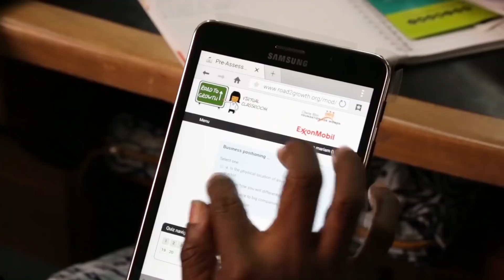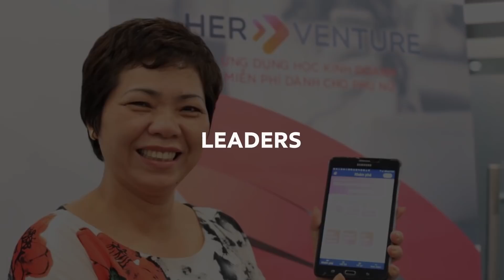The Women's Economic Opportunity Initiative & Women's Empowerment | ExxonMobil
Economic empowerment starts with opportunities.  That's why we're working alongside the Cherie Blair Foundation to help develop business acumen and financial literacy among women entrepreneurs through workshops, coaching, networking and technology.

ExxonMobil is advancing women's empowerment with its Women's Economic Opportunity Initiative. With this economic empowerment program, we are committed to helping women across the globe gain access to expanded economic opportunities.

Discover how we're empowering women and communities in Papau New Guinea Explore our work with women in STEM Meet the women driving growth in Brazil
                                                                                                                                                   Follow ExxonMobil for the latest updates on energy, emissions reduction and more: